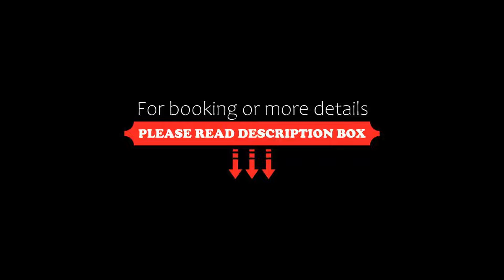Park Inn by Radisson Manchester City Centre, Manchester, United Kingdom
About Property:
You're eligible for a Genius discount at Park Inn by Radisson Manchester City Centre! To save at this property, all you have to do is sign in.
This modern, 4-star hotel is opposite the AO Arena and Manchester Victoria Rail Station. The property offers a fantastic swimming pool, a gym, and rooms with LCD satellite TVs.
With large windows and views over the city, the modern, luxury rooms at Park Inn by Radisso...
Property Type: Hotel
Address: Cheetham Hill Road, Manchester, M4 4EW, United Kingdom
Searching For
1. Park Inn by Radisson Manchester City Centre - Manchester - United Kingdom
2. Park Inn by Radisson Manchester City Centre - Manchester - United Kingdom Address
3. Park Inn by Radisson Manchester City Centre - Manchester - United Kingdom Rooms
4. Park Inn by Radisson Manchester City Centre - Manchester - United Kingdom Amenities
5. Park Inn by Radisson Manchester City Centre - Manchester - United Kingdom Offers and Deals
Audio Credit:
Track Title: Blank Slate
Artist: VYEN